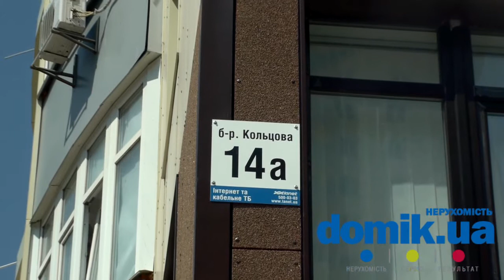Кольцова б-р, 14А (ЖК Парковый) Киев видео обзор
Бульвар Кольцова, 14А.
Монолитно-каркасный дом 2011 года постройки, является частью жилого комплекса «Парковый». Расположение комплекса в непосредственной близости от парка «Юность» выгодно отличает постройку от домов в других районах. 23-этажное здание имеет единственный вход в парадное,  имеет пандус и содержится в отличном состоянии. Стальная входная дверь оснащена домофоном и круглосуточно контролируется консьержем.  Дом имеет офисные и торговые помещения, расположенные на первых этажах. Так в здании размещены такие объекты инфраструктуры, как: аптека, стоматологическая клиника, банк, салон красоты и пивной бар. Во дворе находится огороженная детская площадка. Рядом с домом расположен подземный паркинг. Кроме того в этом районе есть несколько детских садиков  лицей и общеобразовательная школа. Расположенный  в непосредственной близости торговый комплекс и парк «Юность» позволяет жителям  гармонично объединять развитую инфраструктуру и наслаждение чистым воздухом недалеко от своего дома.
Состояние дома отличное.